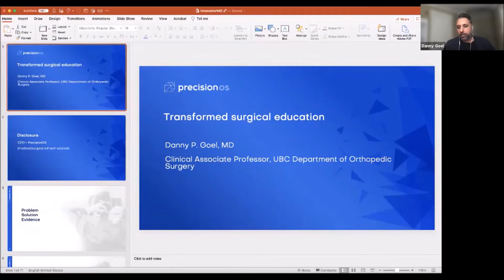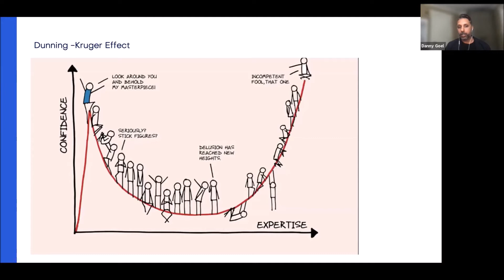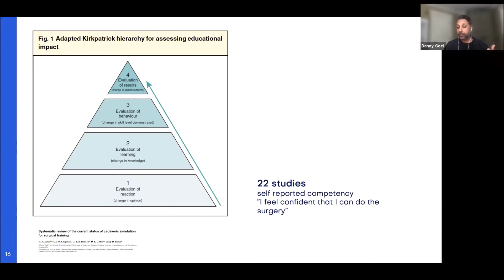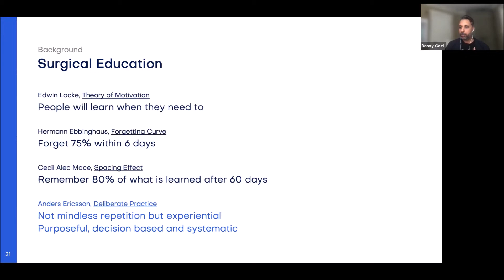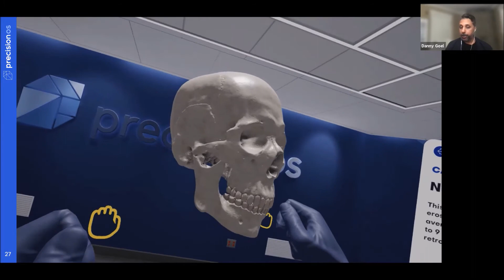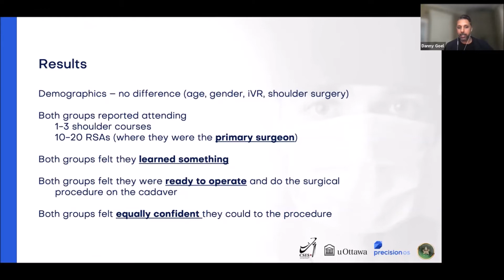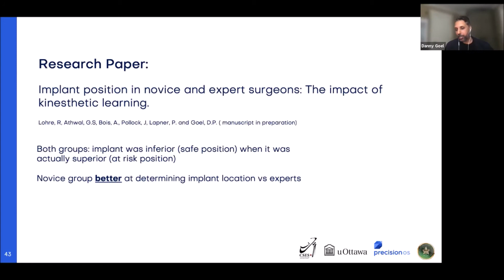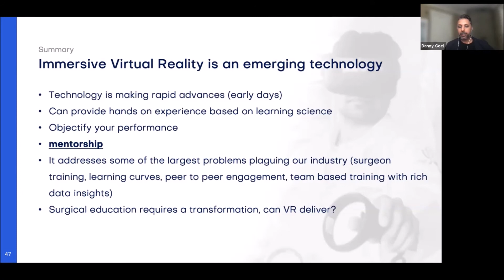Virtual Reality Experience for Surgical Simulation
Keynote: Danny P. Goel, MD., CEO and Founder, Precision OS - “Virtual Reality Experience for Surgical Simulation“

Dr. Goel is an Orthopedic Surgeon in Vancouver, BC. His passion is evaluating and managing complex shoulder disorders, improving access to care, and educating the current and next generations of surgeons. His software company is focused on immersive experiential medical education. They use VR and AR to help deliver meaningful education to impact global patient care. He is also a Clinical Associate Professor at The University of British Columbia, Department of Orthopedic Surgery.